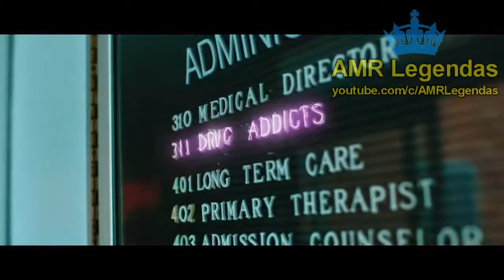Lil Pump - Drugs Addicts [Legendado]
💸 Me siga no instagram : @amrlegendas